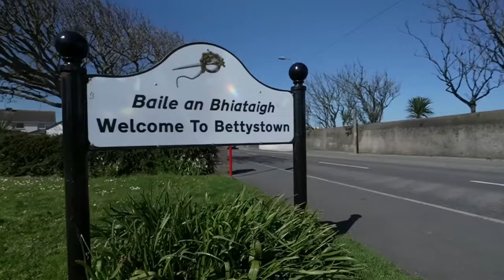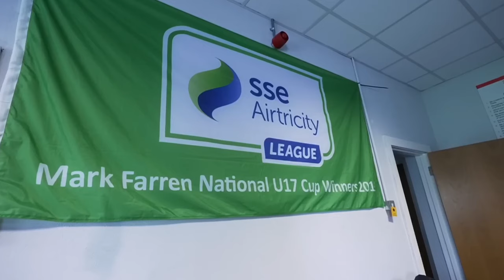Evan Ferguson Is the Most Promising Striker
Evan Ferguson is the teenage sensation taking the Premier League by storm. At just 18, he's already in the company of legends like Michael Owen, Robbie Fowler, and Chris Bart-Williams, thanks to a breathtaking hattrick. But that's not all – he's also one of only two non-English players to rack up 10 or more Premier League goal involvements before turning 19, alongside Cesc Fàbregas. How did he achieve this?